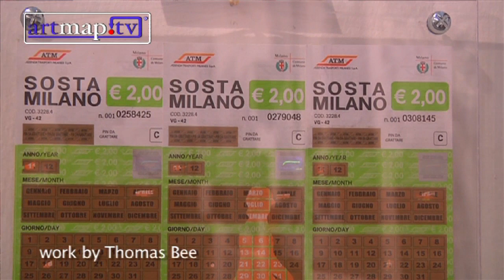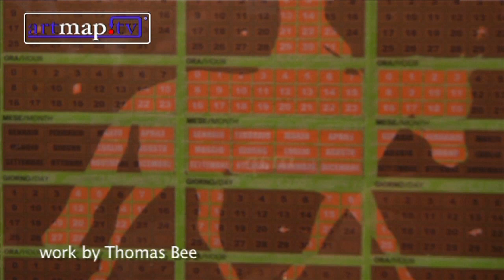ArtMap.Tv Interview with Paola de Riva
Interview with Paola de Riva Art For Interior Gallery in Affordable Art Fair Milan Italy for ArtMap.Tv
Gallerist